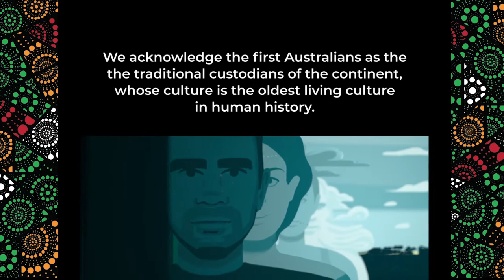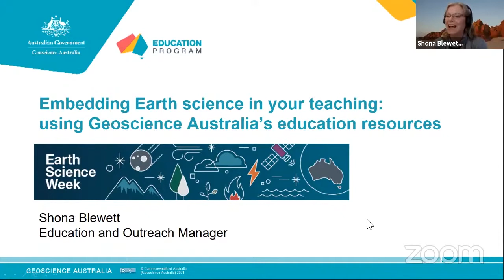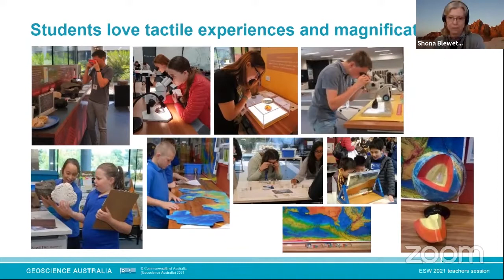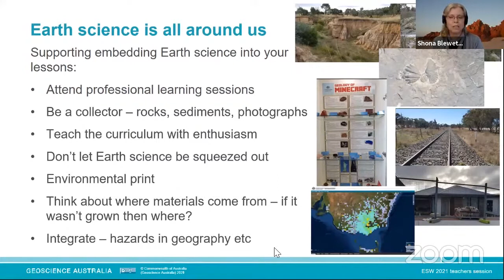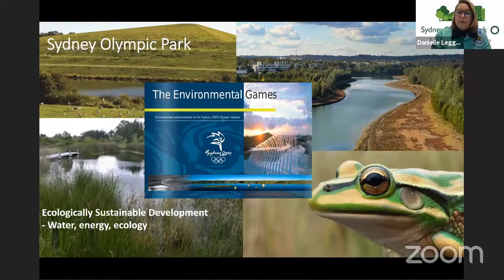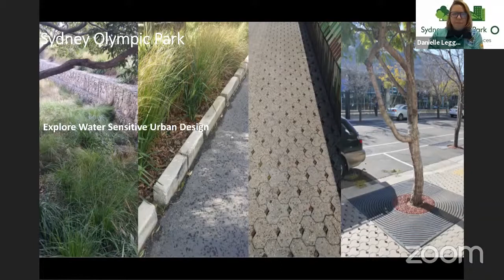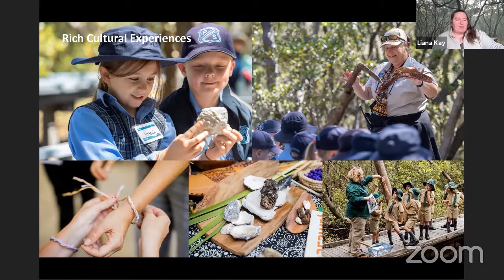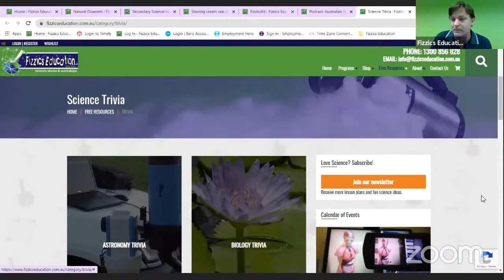Earth Science Week Teacher Professional Development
Join Geoscience Australia for a discussion of how best you can embed earth science into your lessons. The panellists will discuss ways of embedding earth science into your classroom.

Panellists:
- Geoscience Australia
- Fizzics Education
- Australian Environmental Education
- Sydney Olympic Park

This special event is brought to you free of charge, funded by NSW Department of Education, DART Learning and Learning from Home.